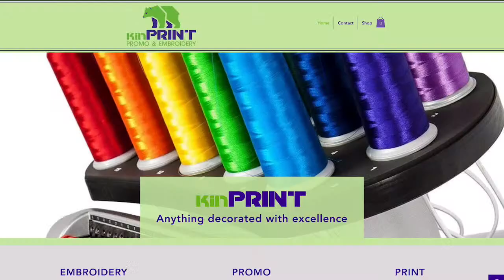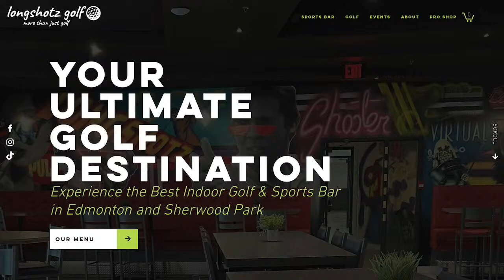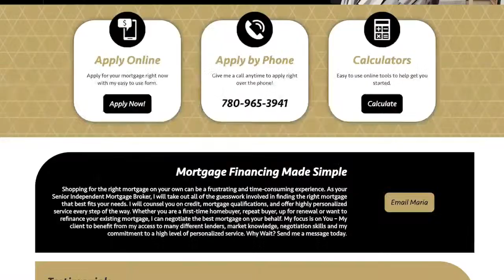Blueprint for beating the Kings.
Strudwick, Brown and Rishaug break down a game where the Oilers used speed, physicality and great goaltending to defeat LA by a count of 4-1.